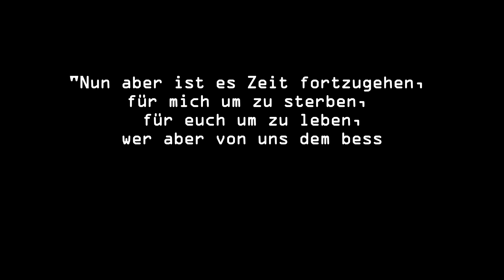Adams - Oh Gott Oh Gott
mUSIC pRODUCER - iNTENSIVE eRFRISCHUNG

fILM pRODUCTION - mASTER bEN

tHX gOES tO - mARCO o / bRANC o / aRNIES / aNDI e

fACEBOOK fAN pAGE - aDAMSTERDAM13